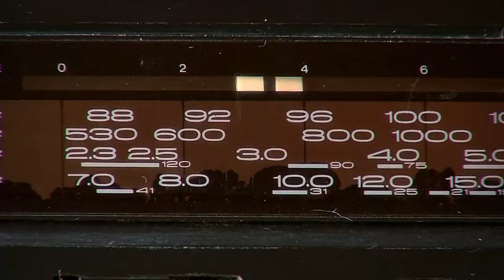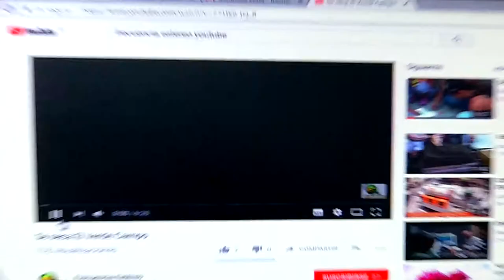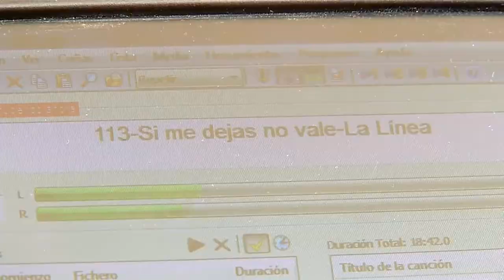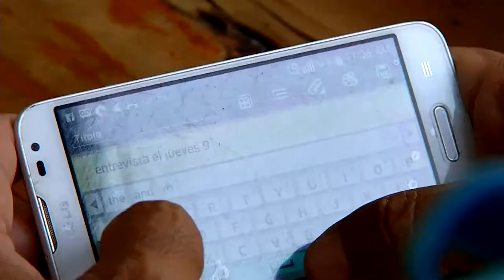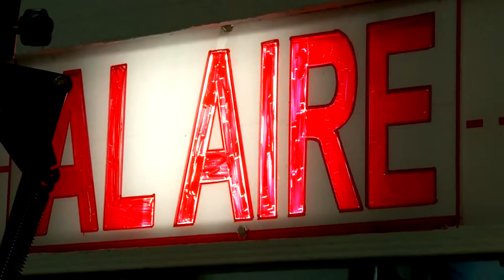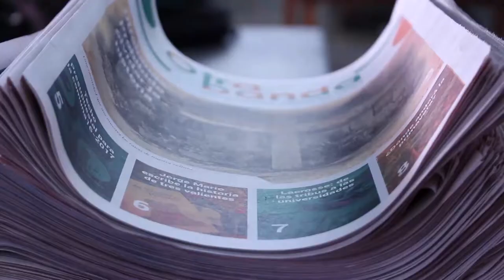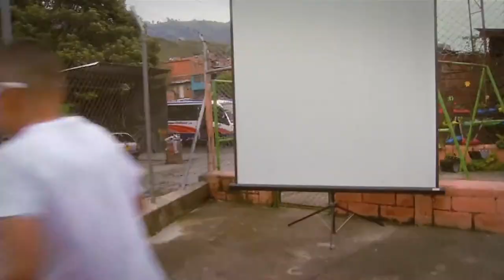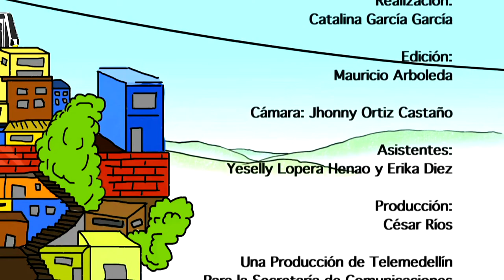Cap 43 [Mi Barrio Cuenta] Telemedellín